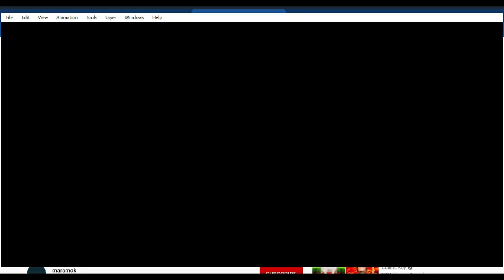My guide to play PvZ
BIG BABY GOES BOOM!

                                                             -potato mine